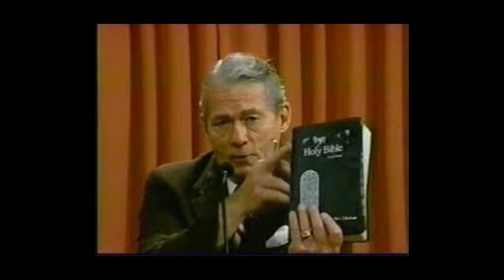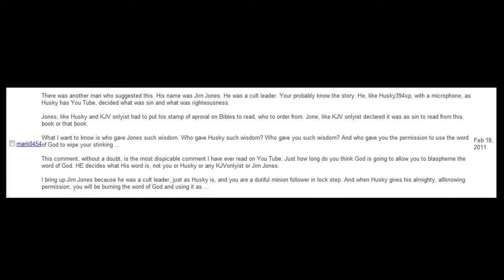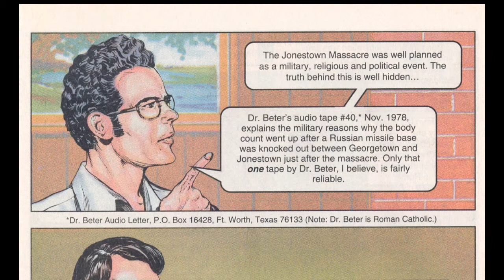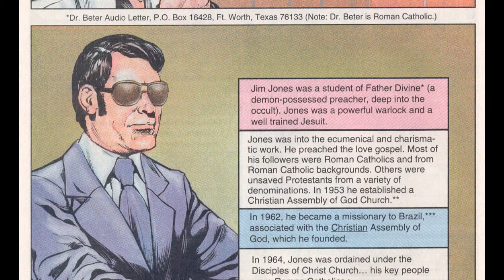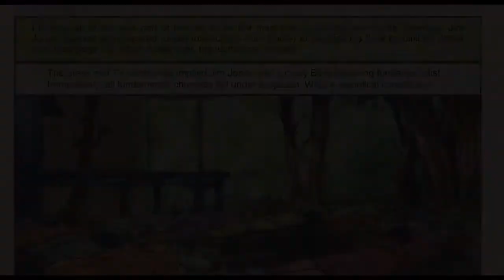Jim Jones And The Bible Version Issue